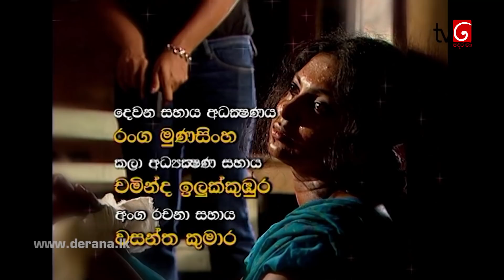Adaraniya Purnima | Episode 407 20th january 2021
"ඔයාට කතා කරන්න දේවල් නැතිවුනාට එයාලට ඇති කතා කරන්න දේවල්"